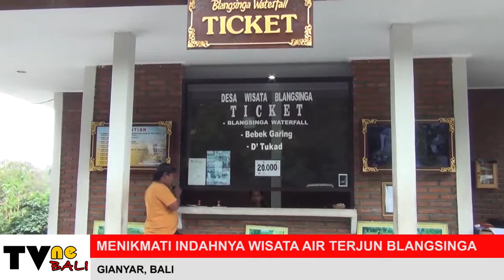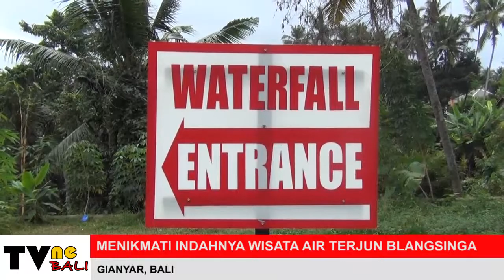INDAHNYA WISATA AIR TERJUN BLANGSINGA, GIANYAR (TVne Bali)